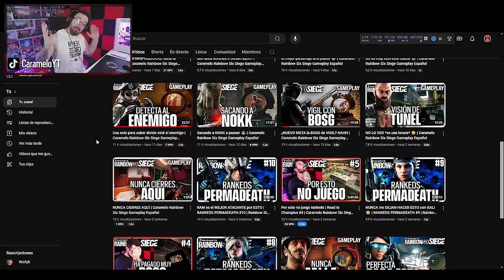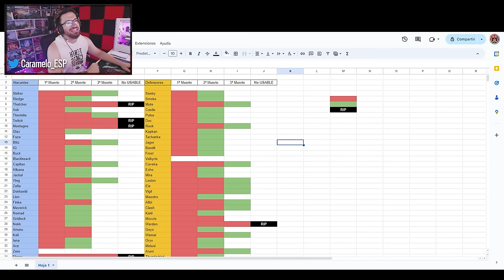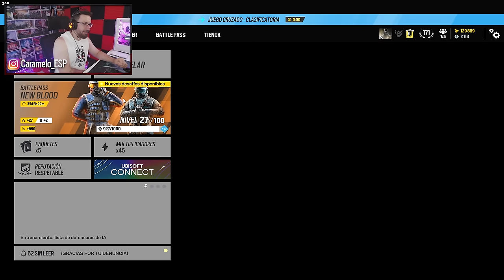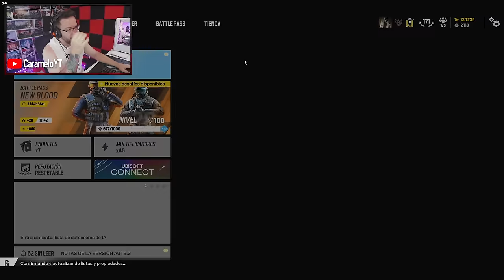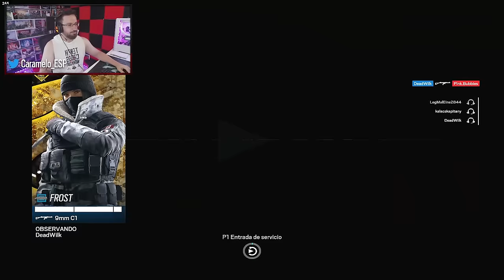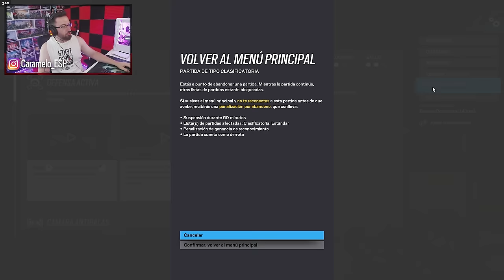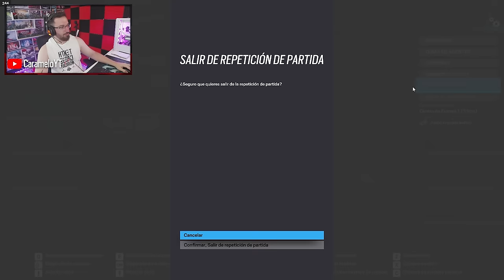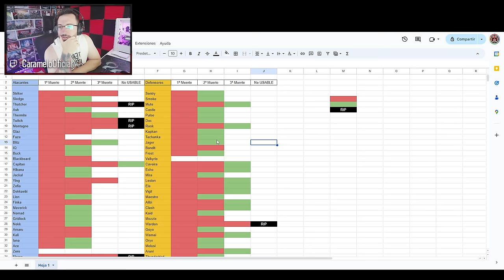Así es IMPOSIBLE GANAR | RANKEDS PERMADEATH #11 | Rainbow Six Siege Gameplay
✅ Así es IMPOSIBLE GANAR en este Gameplay de Rainbow Six Siege español en la temporada New Blood.

- Si hago un ACE/Full team - 1 vida extra